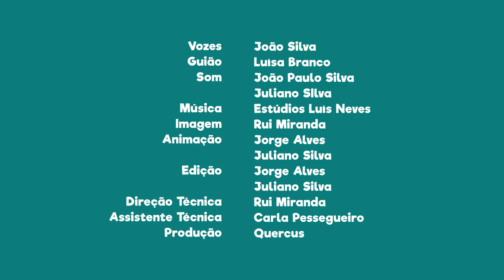FNT04E26 - PN do Douro Internacional: ruínas de Almofala também designadas por Casarão da Torre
Se vieres a Almofala, não deixes de visitar as ruínas de Almofala também designadas por Casarão da Torre.